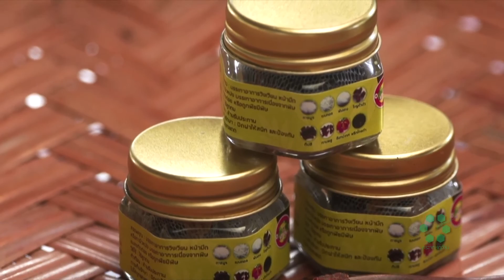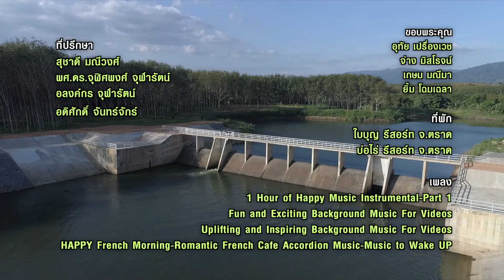“กระจกหกด้าน” ตอน “อยู่อย่างชอง”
“กระจกหกด้าน” ตอน “อยู่อย่างชอง” ออกอากาศวันที่ 19 เม.ย. 2561
ชนเผ่าโบราณ มีเอกลักษณ์ทางศิลปวัฒนธรรมเฉพาะตัว พัฒนาภูมิปัญญาท้องถิ่น เป็นชุมชนแหล่งใหม่ ท่ามกลางสภาพแวดล้อมทางธรรมชาติอุดมสมบูรณ์ ทั้งพืช และสัตว์ สืบสานมรดกจากคนรุ่นอดีตสู่คนรุ่นปัจจุบัน

กระจกหกด้าน" ออกอากาศทุกวันพุธ-พฤหัสบดี เวลา 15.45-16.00 น. ช่อง 7